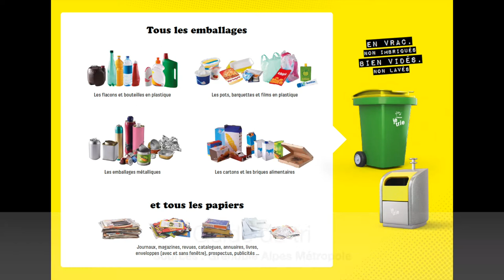L'ODDyssée des plastiques : Quels sont les enjeux des microplastiques ? Comment agir ?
Retrouvez l'émission "Graines de Reporters Scientifiques Confinés" et ses experts en laboratoire ou sur le terrain pour comprendre en quoi les enjeux des microplastiques dans les mers, les océans, les lacs, les rivières et leurs impacts sur notre santé et sur la biodiversité sont des objectifs de développement durable et comment en relever les défis en s'engageant d'une manière citoyenne !

Remerciements aux élèves de 6ème 4 qui se sont impliqués d'une manière exceptionnelle y compris durant le confinement et durant leurs vacances. Merci également à leurs parents, à leurs professeurs d'arts plastiques, de physique-chimie, d'éducation musicale et d'histoire géographie EMC, à M. Florent Capretti et au comité de pilotage Tara/Académie de Grenoble pour leur accompagnement.